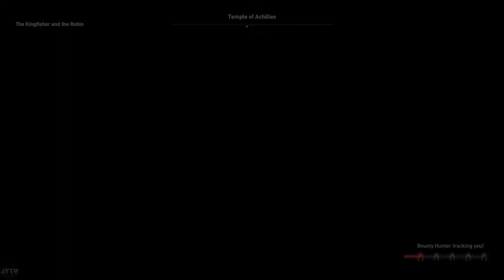Assassin's Creed Odyssey - Part 38 Walkthrough Gameplay - Prexileos (AC Odyssey)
Helping friends as much as we can, or not?...

Assassin's Creed Odyssey is the eleventh major installment, and 21st overall, in the Assassin's Creed series and the successor to 2017's Assassin's Creed Origins. Set in the years 431-422 BCE, the plot tells a mythological history of the Peloponnesian War between Athens and Sparta. Players control a male or female mercenary (Ancient Greek: μίσθιος misthios) who fights for both sides as they attempt to unite their family. Get ready to travel back to the Ancient Greece!

If you enjoy my videos you can also support me in any of the following websites: